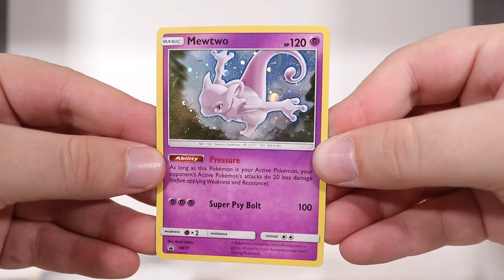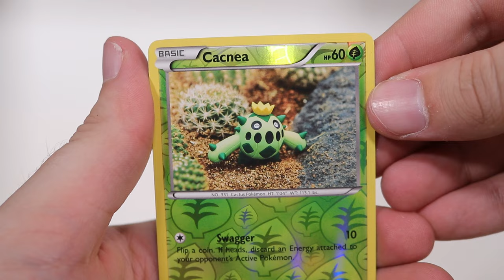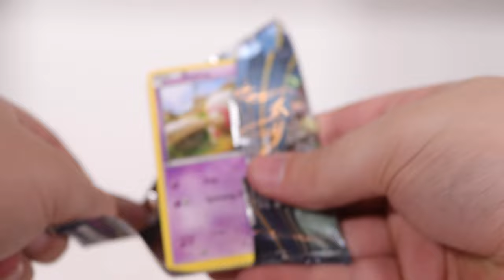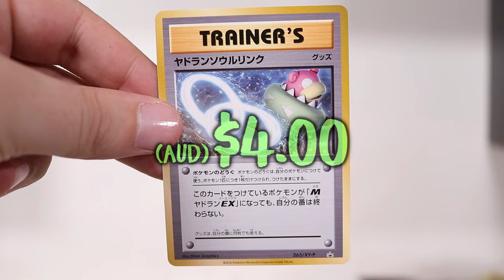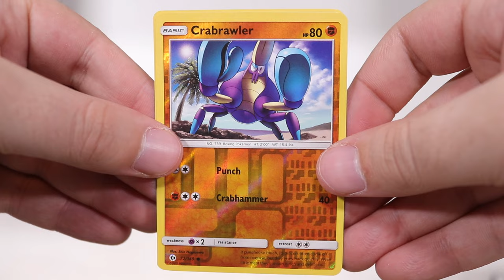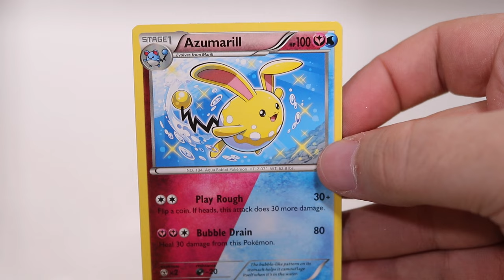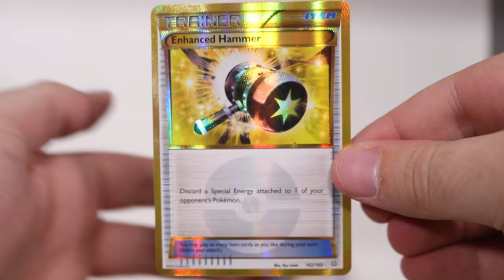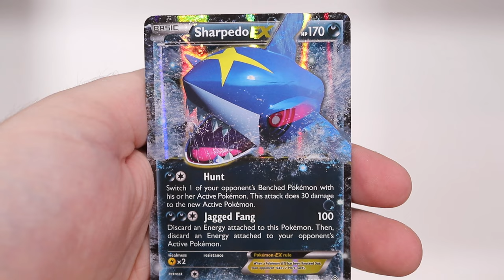10 Pokemon Boxes, 1 Video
About the PTCG:
The Pokémon Trading Card Game (ポケモンカードゲーム Pokemon Kādo Gēmu?, "Pokémon Card Game"), abbreviated as PCG or Pokémon TCG is a collectible card game, based on the Pokémon video game series, first published in October 1996 by Media Factory in Japan. In the US, it was initially published by Wizards of the Coast; Nintendo eventually took over publishing the card game alongside the video games in June 2003.